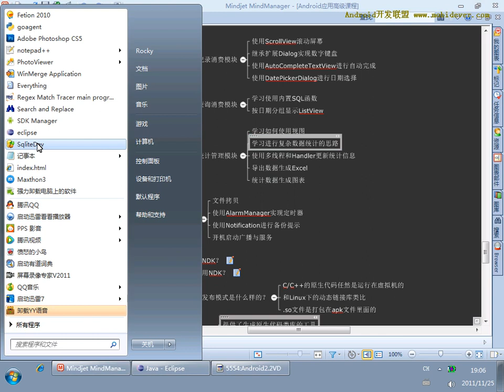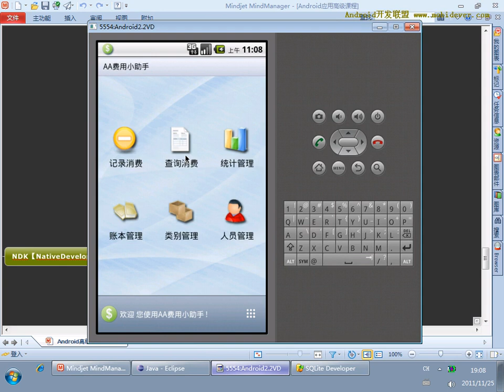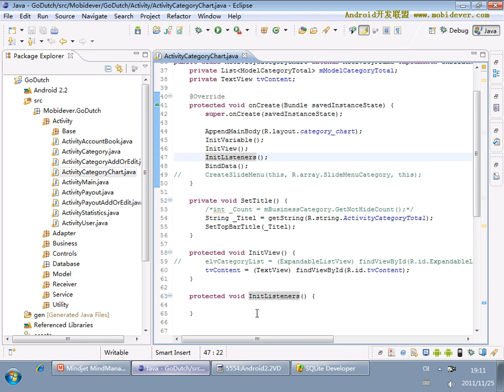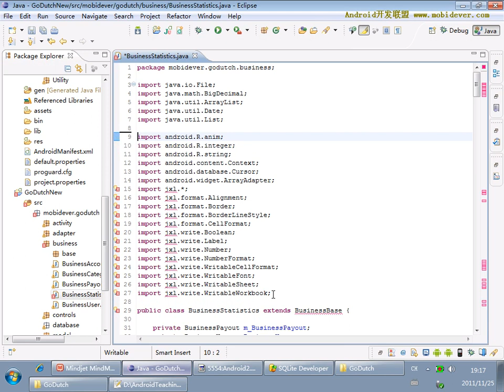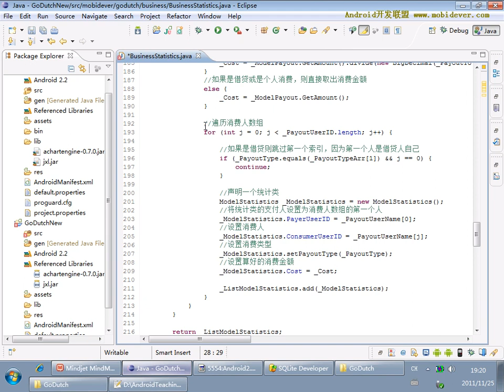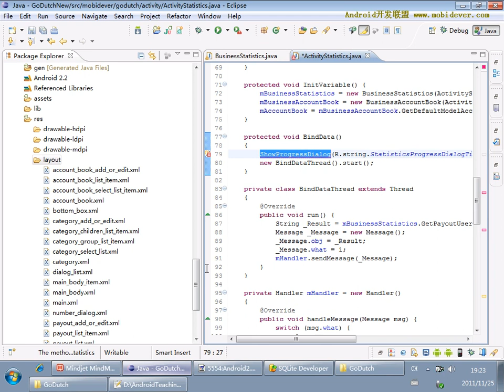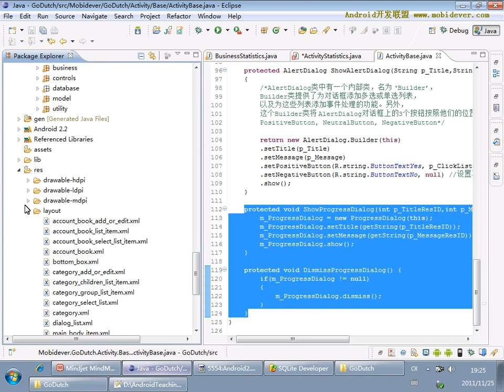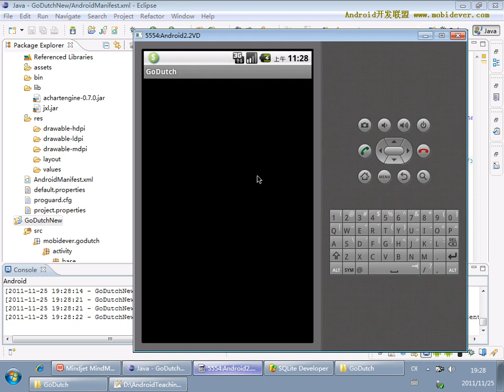Android 项目实战一：AA小助手 49 49 AA小助手项目49 统计管理功能